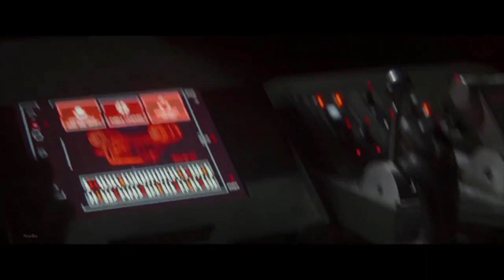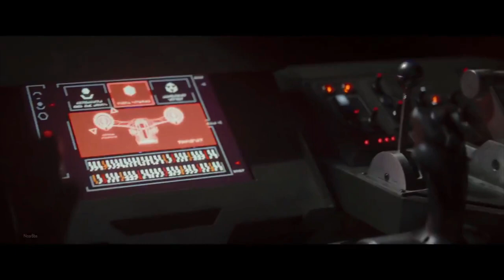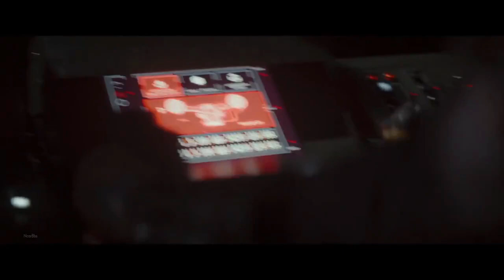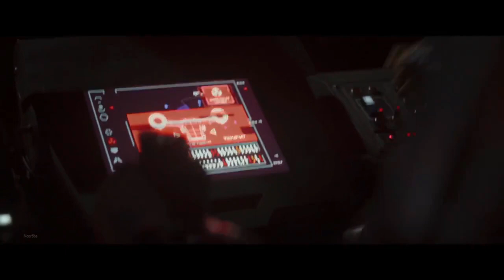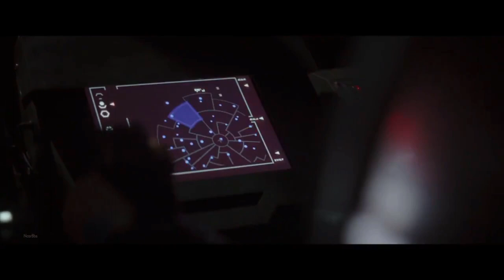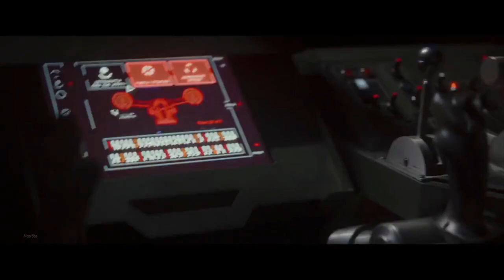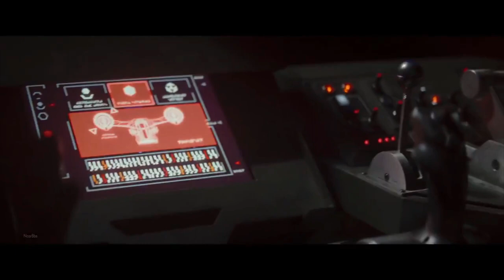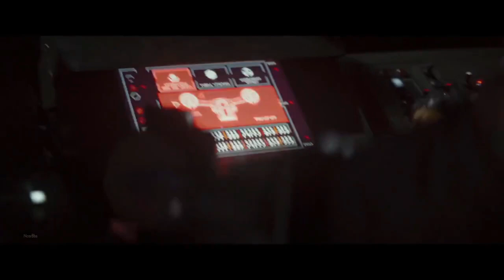1 hour of Baby Yoda flying the ship.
1 hour of Baby Yoda flying the ship.